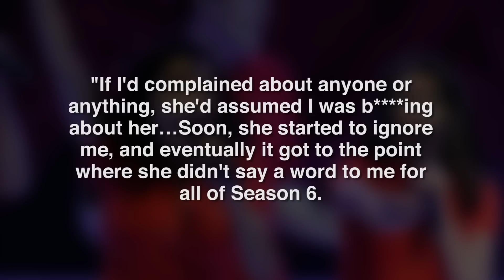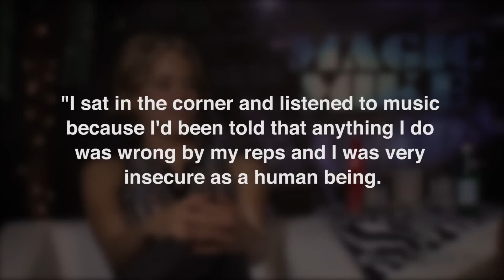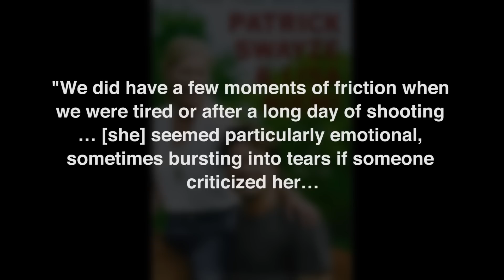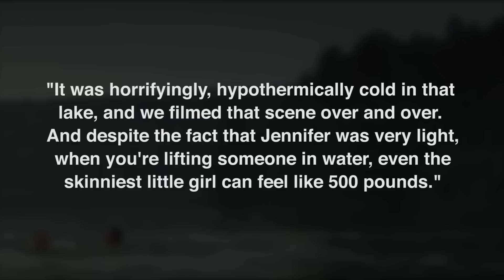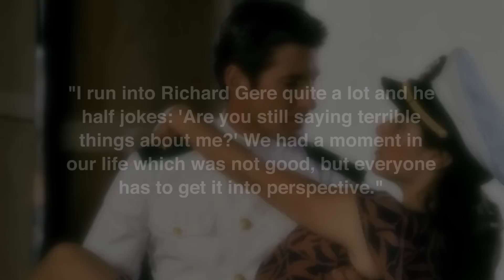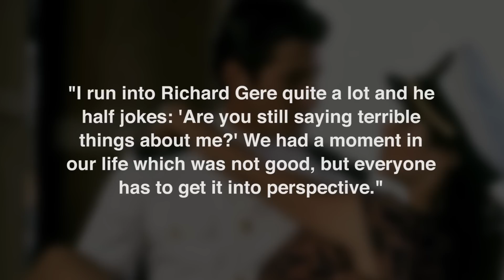Actors Who Could Barely Look At Their Co-Stars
Plenty of actors have met their future partners on the sets of their films and TV shows, while others have formed friendships and professional partnerships that would last a lifetime. Others, however, had such a hard time with one particular co-star that they could barely look at them while filming their scenes.

These actors may have even played friends or lovers on screen, but as soon as the cameras stopped rolling, they walked off without saying a word. Some even took it further and spoke publicly about how awful a certain co-star apparently was. Let’s take a look at a few actors who just couldn’t stand their co-stars.

Glee diva | 0:17
Missing Magic Mike | 1:13
Dirty Dancing diss | 2:10
Not the One Tree Hill | 3:11
Fighting on Fury Road | 3:49
Terms Of Endearment and scorn | 4:32
Not so gentle | 5:31